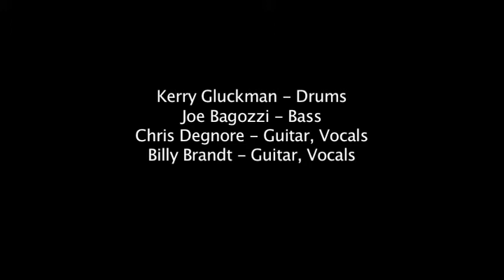Live From Billy's Basement- Going Home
Live recording and video production...Billy Brandt -guitar and vocals, Chris Degnore-electric guitar and vocal, Joe Bagozzi- Bass and Kerry Gluckman as the Beaver..Song by Billy Brandt and Sarana VerLin, Jason Fisher- video and audio production...